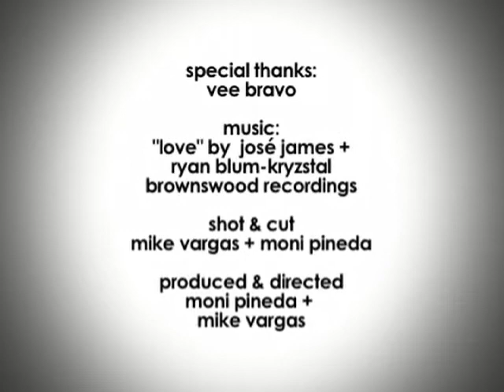Vee Bravo, Media Activist :: 120 Seconds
Vee Bravo, a volunteer in the Riker's Island prison system for 10 years, misses facilitating dialogue with incarcerated youth on life, culture and freedom.